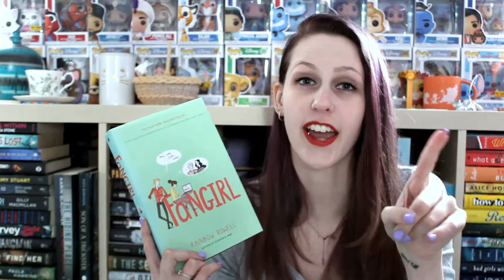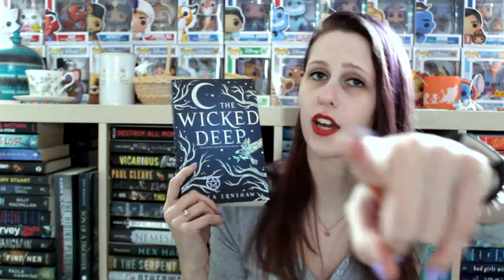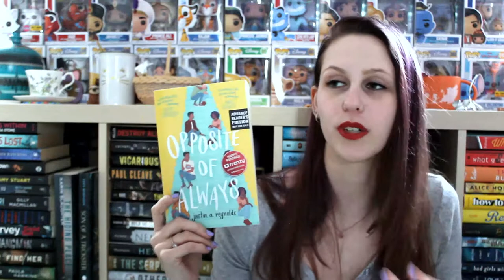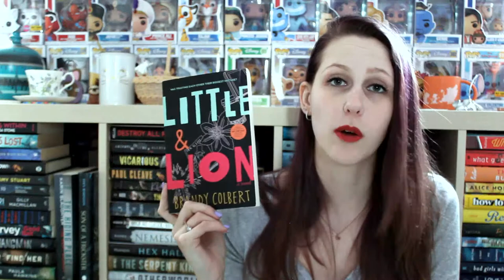BOOKS I WISH HAD SEQUELS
Honestly, I could probably talk about a trillion books I wish had sequels, but here are 5!